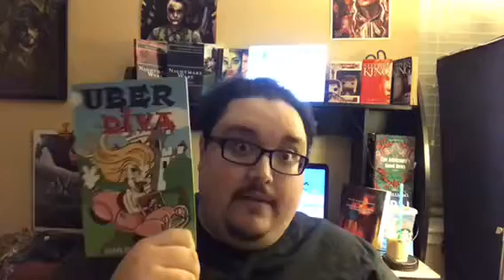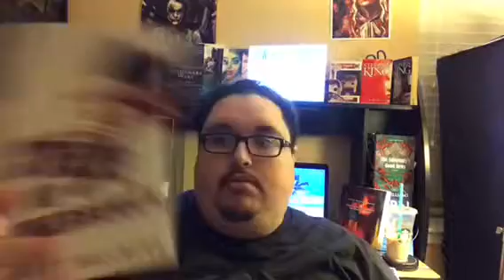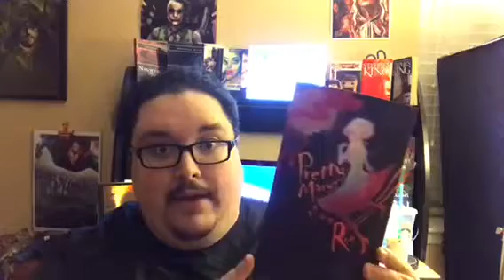Book Favorites | December 2017